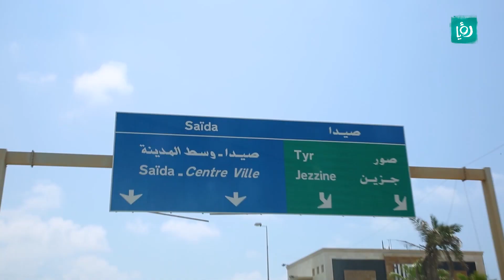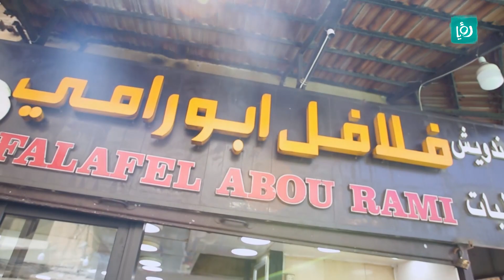فلافل وبوظة - صيدا - لبنان - شيف مان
أقدم وأعرق المطاعم الشعبية في صيدا - السوق القديم